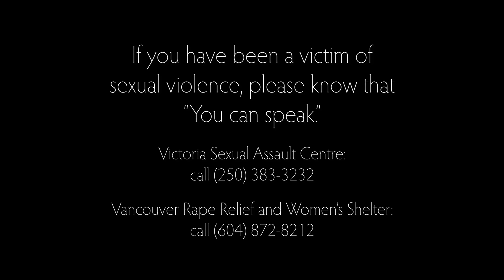Mr. ESQ - Armour (Dir. by Denis Crews)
Official Music Video for "Mr. ESQ - Armour" available now!
"Armour" Album COMING SOON!

Starring Tiki Way
Mixed and Mastered by DJ Stelo
Music Video Produced by Denis Crews